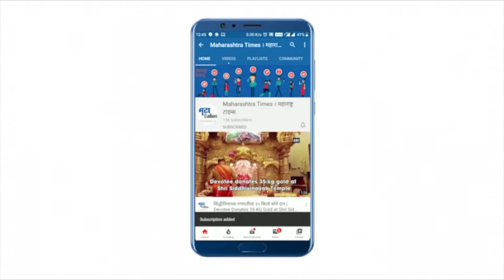कणकवलीत आढळला पहिला डेल्टा प्लस बाधीत रुग्ण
सिंधुदूर्ग जिल्ह्यात कोविड 19 आजाराचा नवीन स्ट्रेन डेल्टा प्लसचा पहिला रुग्ण  कणकवली परबवाडी येथे सापडला आहे. या भागात अन्य रुग्ण आहेत का  याचा शोध आरोग्य यंत्रणा घेत आहे. रत्नागिरी  जिल्ह्यानंतर तळ कोकणात दुसऱ्या जिल्ह्यात रुग्ण आढळल्याने खळबळ उडाली आहे. प्रशासन आयसीएमआरच्या मार्गदर्शक सूचनेनुसार कोविड 19 बाधीत व्यक्तीच्या संपर्कातील नागरिकांची शोध मोहीम सुरू केली आहे. मात्र सध्या जिल्ह्यात अन्य रुग्ण नाहीत असा निर्वाळा जिल्ह्या शल्य चिकित्सक श्रीपाद पाटील यांनी दिला आहे. मात्र केंद्राच्या आरोग्य विभागाने अलीकडेच डेल्टा प्लस बाबत सतर्कता बाळगण्याचा सूचना दिल्या आहेत